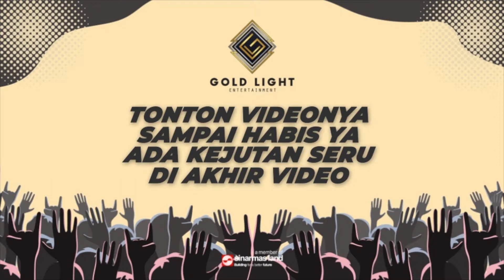BENGAWAN SOLO - VINA PANDUWINATA & HER CLOSE FRIENDS (EXCLUSIVE CONCERT)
ICEFEST MUSIC CONCERT 2019 menghadirkan Vina Panduwinta and Her Close Friends pada tanggal 27 Desember 2019 di Hall 5 ICE BSD CITY. Mereka berkolaborasi bersama membawakan lagu yang berjudul Bengawan Solo.

Bengawan Solo, sebuah lagu yang sudah mendunia ini diciptakan oleh Alm. Gesang pada tahun 1940 ini merupakan lagu yang mempunyai arti cerminan kehidupan, memasrahkan diri terhadap apa yang Tuhan takdirkan. Seperti sungai, kehidupan juga memiliki muara-nya pada Sang Pencipta.

BENGAWAN SOLO

Bengawan Solo
Riwayatmu ini
Sedari dulu jadi...
Perhatian insani

Musim kemarau
Tak seberapa airmu
Dimusim hujan air..
Meluap sampai jauh

Mata airmu dari Solo
Terkurung gunung seribu
Air meluap sampai jauh
Dan akhirnya ke laut

Itu perahu
Riwayatnya dulu
Kaum pedagang selalu...
Naik itu perahu

Tonton terus videonya sampai habis, karena akan ada kejutan seru di tiap video.

Follow Instagram GOLD LIGHT ENTERTAINMENT dan ikuti terus info dan quiz menariknya dengan hadiah setiap bulannya di :

GOLD LIGHT ENTERTAINMENT is a member of Sinar Mas Land @sinarmas_land